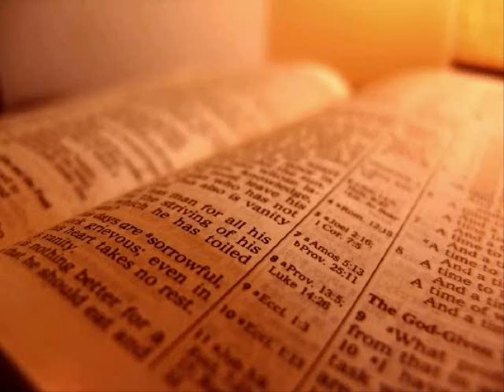The Holy Bible - Leviticus Chapter 12 (KJV)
1 And the Lord spake unto Moses, saying,

2 Speak unto the children of Israel, saying, If a woman have conceived seed, and born a man child: then she shall be unclean seven days; according to the days of the separation for her infirmity shall she be unclean.

3 And in the eighth day the flesh of his foreskin shall be circumcised.

4 And she shall then continue in the blood of her purifying three and thirty days; she shall touch no hallowed thing, nor come into the sanctuary, until the days of her purifying be fulfilled.

5 But if she bear a maid child, then she shall be unclean two weeks, as in her separation: and she shall continue in the blood of her purifying threescore and six days.

6 And when the days of her purifying are fulfilled, for a son, or for a daughter, she shall bring a lamb of the first year for a burnt offering, and a young pigeon, or a turtledove, for a sin offering, unto the door of the tabernacle of the congregation, unto the priest:

7 Who shall offer it before the Lord, and make an atonement for her; and she shall be cleansed from the issue of her blood. This is the law for her that hath born a male or a female.

8 And if she be not able to bring a lamb, then she shall bring two turtles, or two young pigeons; the one for the burnt offering, and the other for a sin offering: and the priest shall make an atonement for her, and she shall be clean.